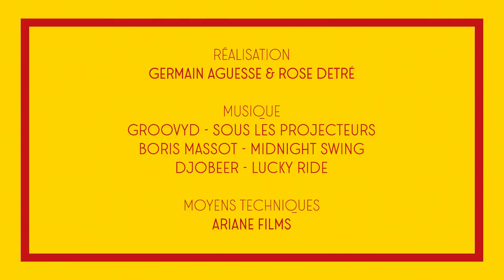Résumé de la 1ère journée de championnat de France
Revivez les matchs de la section cécifoot 🔴&🟡 face au FC Cécifoot Précy sur Oise et au Sporting Cecifoot Schiltigheim du 7/10

🎬 Images : Rose Detré et Germain Aguesse
🎼 Musique : GroovyD - Sous les projecteurs, Boris Massot - Midnight Swing, Djobeer - Lucky Ride
📹 Moyens Techniques : Ariane Films